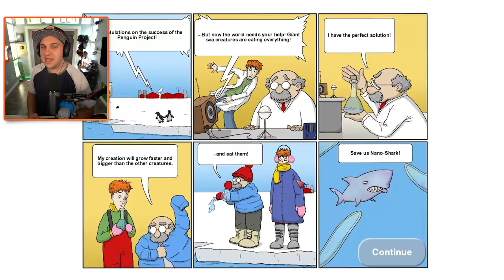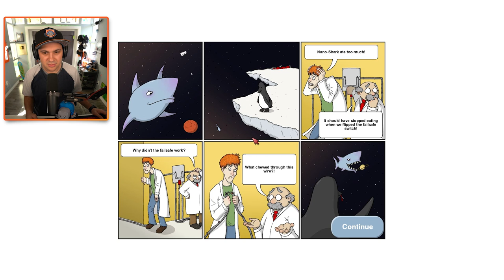OOPS.. IT ATE THE ENTIRE UNIVERSE!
Eating The Entire PLANET EARTH as a SHARK! | Tasty Blue

You can send me stuff at the address below:
Kindly Keyin

More info about Tasty Blue:
In Tasty Blue, you play as a tiny goldfish with an insatiable appetite. After being overfed by your owner, you escape into the ocean and begin to eat everything that you encounter. The more you eat, the bigger you get!

In addition to the goldfish, you can also play as a hungry dolphin and a ravenous shark. The dolphin starts off as an overworked aquarium star, forced to jump through flaming hoops for food. He escapes from captivity by eating his way through the aquarium and taking revenge on his trainer. The shark is the final playable character, an artificial fish created by scientists to save Earth's oceans. It uses self-replicating nano technology to consume everything in its path and convert their matter into its own. There's no telling how big this shark will get.